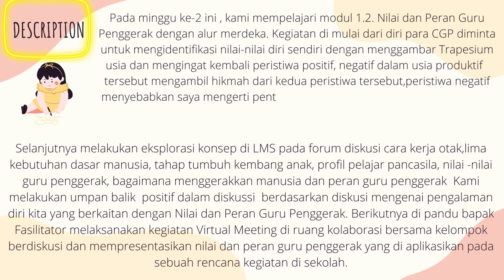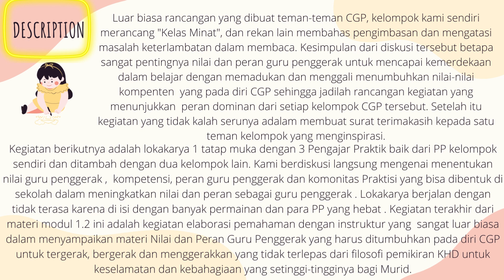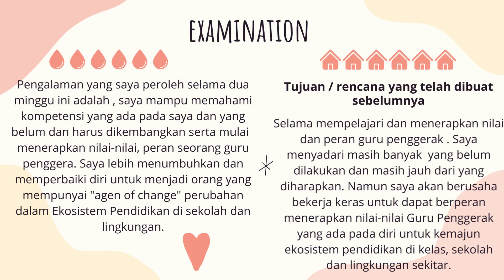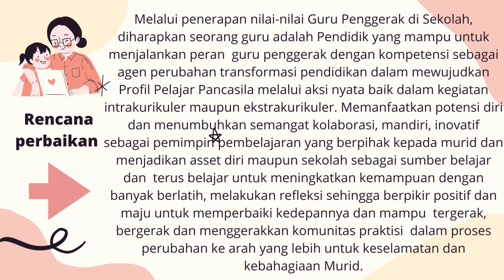JURNAL DWI MINGGUAN MODUL 1 2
kEGIATAN cgp MINGGU KE 2  MODUL 1.2